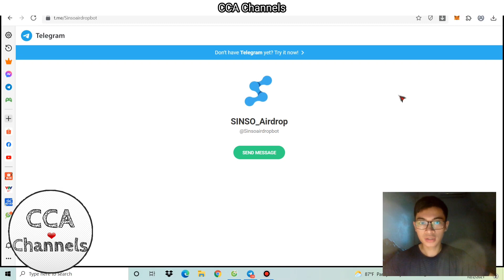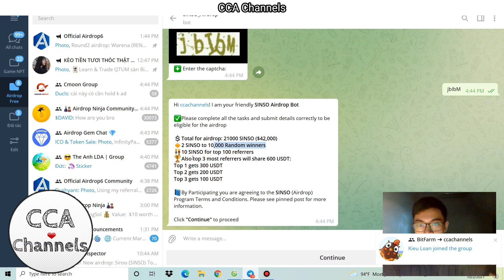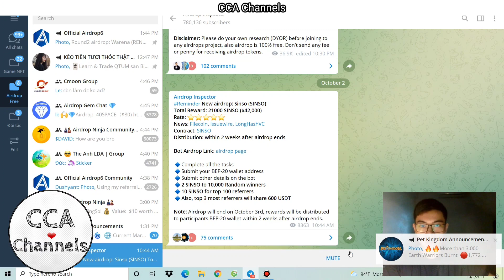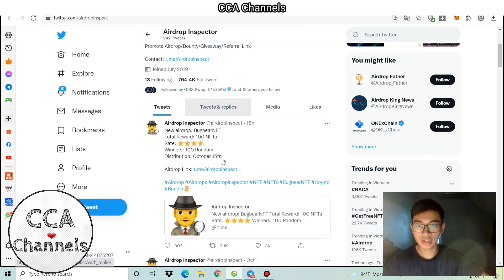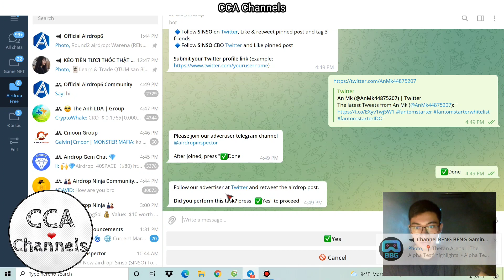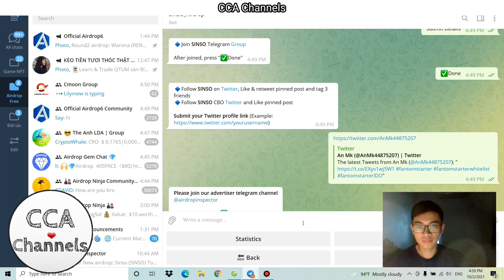Huớng dẫn nhận 2 Token SINSO ~ 4.2$ | Airdrop